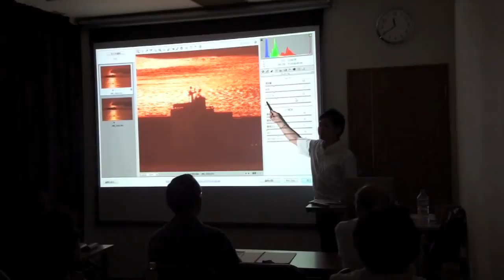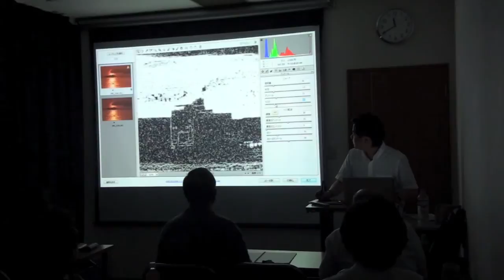CameraRaw ノイズ軽減+シャープマスク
アドビ認定エキスパート塚本健之によるPhotoshopCS5講習内容
CameraRawでのノイズ軽減作業とシャープマスクについて